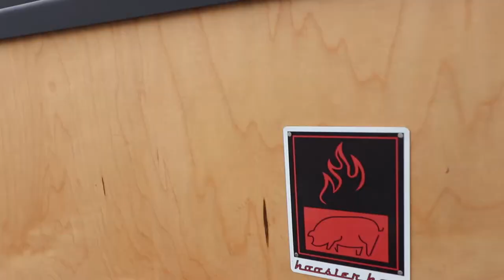Sud'n Impact Push/Pull Fundraiser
This powerlifting Push/pull is a charity Event, no weight classes. Lifters will perform in the order of weight being pushed/pulled. This is a Touch and Go event. Event held at Sud'n Impact Gym in Fort Wayne, Indiana on November 11, 2017.